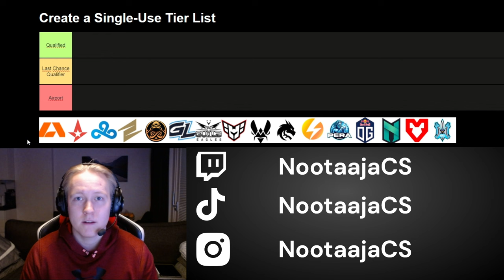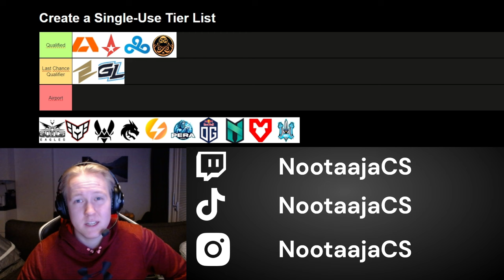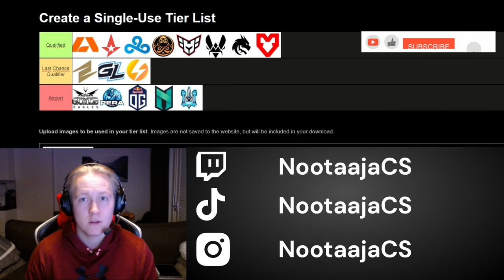PGL CS2 Major Copenhagen 2024 Europe RMR B Pick'EM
The first CS2 major tournament is just around the corner. In this video I make my predictions for the European RMR B qualifiers.

This is not advice for betting purposes, but my own estimates of the qualifying results. In predicting the results I have taken into account the current performance of the teams, the quality of the map pool and the lineups.